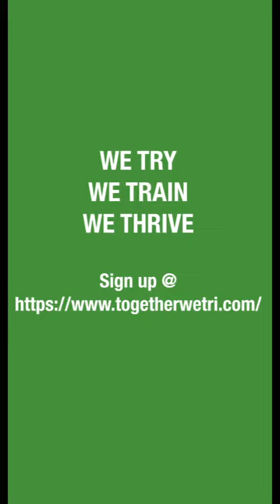Lori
TogetherWeTri is a triathlon training company offering goal-oriented athletes and health-minded individuals of every level of fitness an unmatched multi-sport athletic experience. TWT promotes group training with a science-based approach focused on building strength, injury prevention and increased endurance.

Join us and let's get STRONGER TOGETHER!!